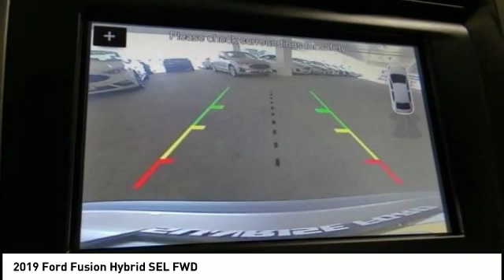2019 Ford Fusion Hybrid North Hollywood,Los Angeles,San Fernando Valley,Glendale,Burbank M91355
2019 Ford Fusion Hybrid SEL FWD

5500 Lankershim Blvd.

SUNRISE FORD NORTH HOLLYWOOD, PROUDLY SERVING NORTH HOLLYWOOD, LOS ANGELES, SAN FERNANDO VALLEY, GLENDALE, BURBANK, AND SURROUNDING CALIFORNIA LOCATIONS THIS INGOT SILVER 2019 Ford FUSION HYBRID IS EQUIPPED WITH A 2.0L iVCT Atkinson Cycle I-4 Hybrid, AUTOMATIC TRANSMISSION, AND RECEIVES AN ESTIMATED 43 City/41 Hwy MPG. NORTH HOLLYWOOD CALIFORNIA 91601.